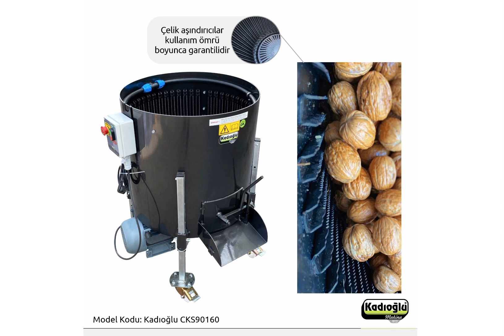Walnut Huller Cleaner Machine - Kadıoğlu CKS90160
Completely made in Turkey